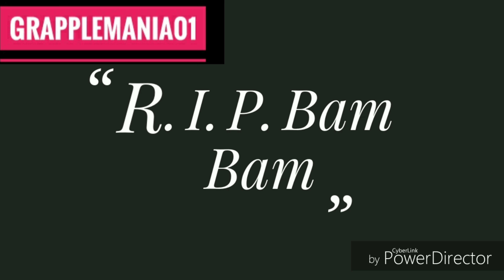Bam Bam Bigelow shoot - "How I Want To Be Remembered"